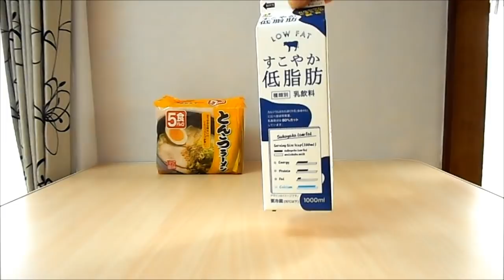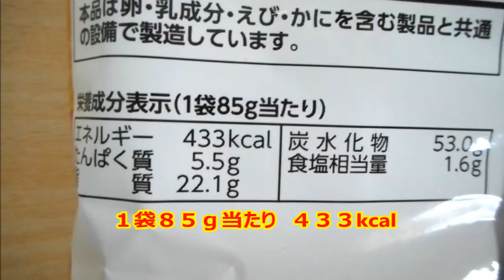業務スーパーで食料品の買い出し ６月下旬